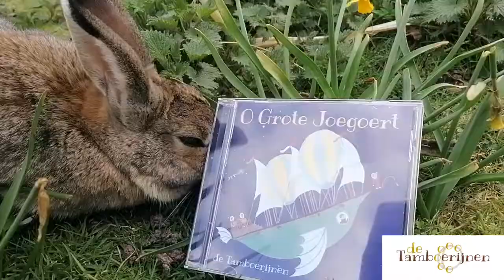O Grote Joegoert - teaser CD De Tamboerijnen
DeTamboerijnen hebben een nieuwe CD! Ambachtelijke en fantasierijke kinderliedjes voor jong en oud :-)